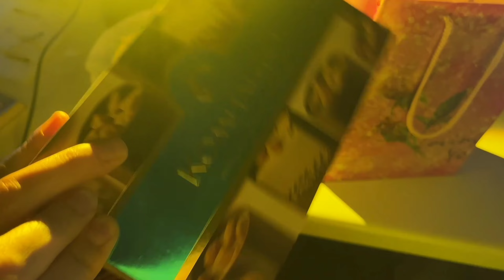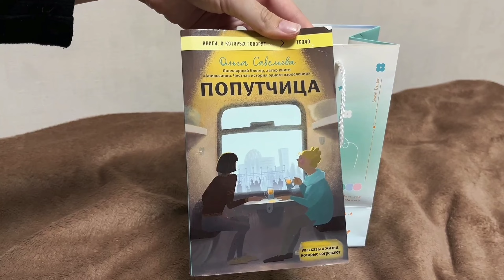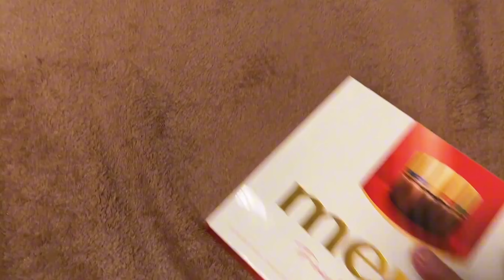vlog: отмечаю день рождения в Москве | Katya Peach